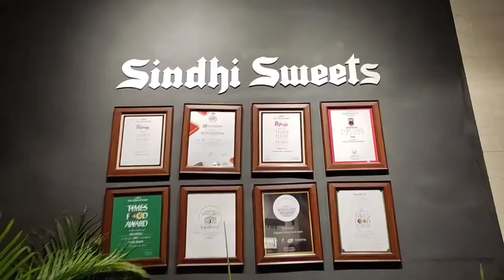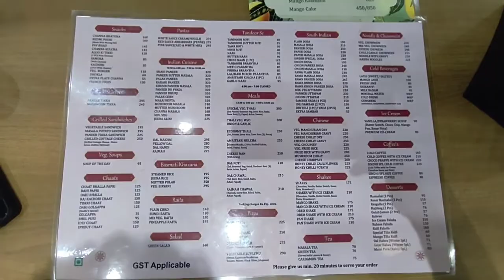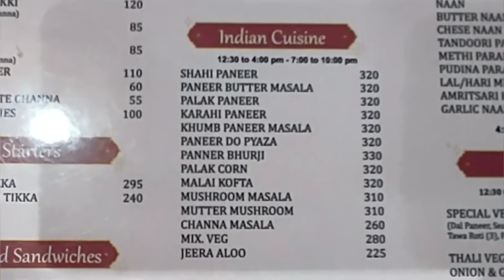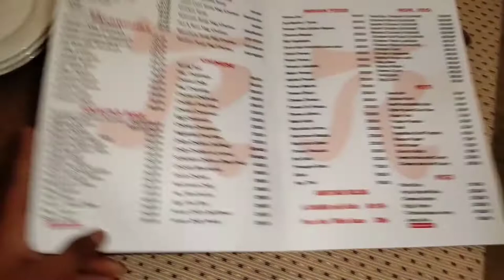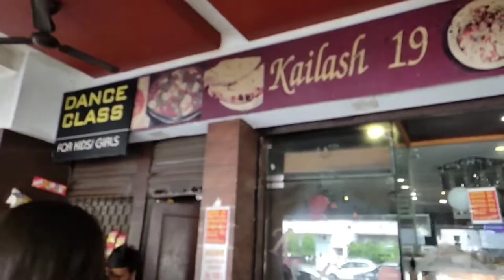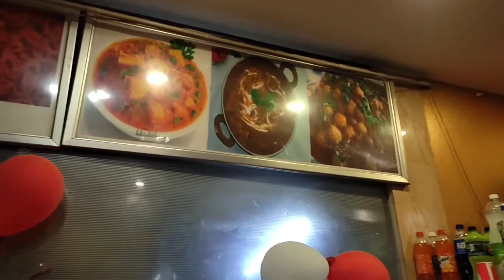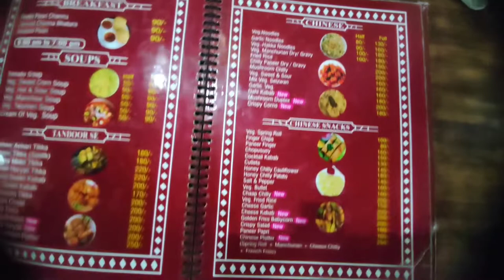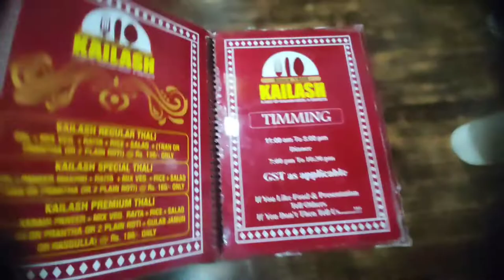Best restaurants in chandigarh | Chandigarh top 3 best restaurant | Cheap restaurant in chandigarh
best restaurants under budget in chandigarh sector 19 & sector 17
Pocket friendly restaurants in chandigarh
Budget restaurants in chandigarh
Best restaurant in chandigarh under budget
Best restaurant in chandigarh for party
Budget pocket friendly restaurant in chandigarh
Cheap restaurant in chandigarh
Best place to eat in chandigarh
Chandigarh top 3 best restaurants
Food point